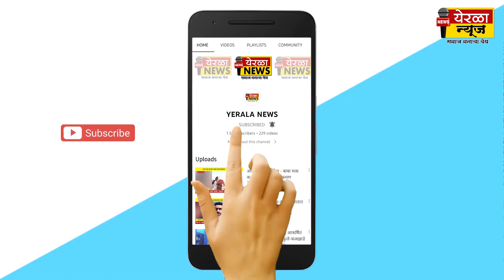वडूज - शेतकऱ्याचा मुलगा बनला आय. ए. एस. ऑफिसर